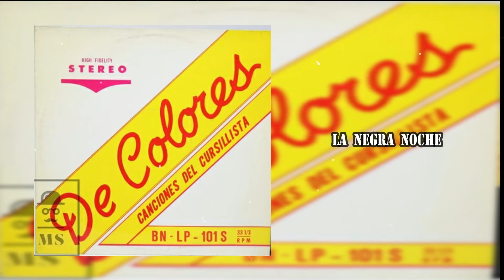CANCIONES DEL CURSILLISTA - CON EL ALMA DE COLORES - ALBUM COMPLETO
"De Colores" es un viaje musical que celebra la diversidad de experiencias y emociones en la fe cristiana. Cada canción es un matiz distinto de la vida espiritual, pintando con melodías vibrantes y letras conmovedoras la profundidad de la esperanza, la alegría, la fe y el amor que encontramos en nuestra relación con Dios. Este álbum invita a los oyentes a explorar la riqueza de la espiritualidad a través de una paleta musical variada y envolvente, recordándonos que, al igual que un arcoíris, la fe cristiana se manifiesta de manera vivaz y hermosa en la diversidad de nuestras vivencias y expresiones.